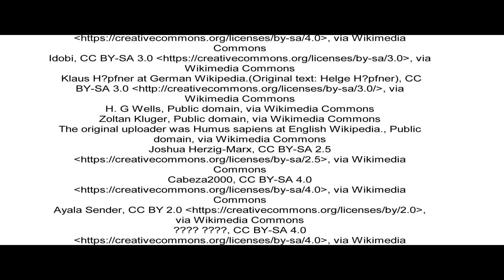Machane yehuda market -The top bites you can't miss and some history of the Israeli cuisine